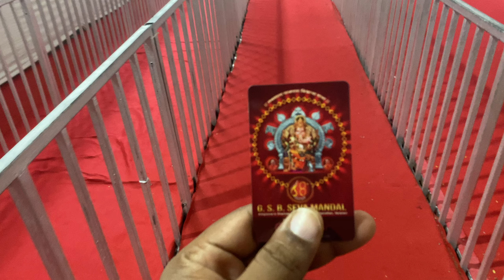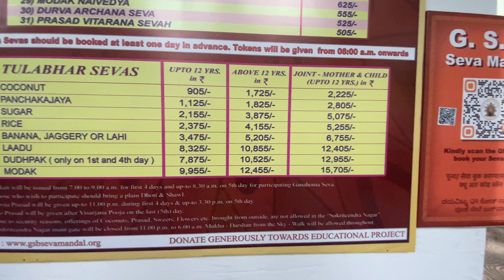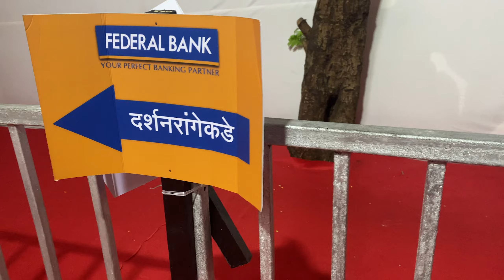I VISITED MUMBAI'S RICHEST GANAPTI 66 KG Gold - GSB Seva Mandal | Ganeshotsav 2022 | King's Circle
PRESENTING TO YOU MY LIFE TRAVEL VLOG

GSB Seva Mandal
Ganeshotsav 2022
King's Circle, Mumbai
Ganeshotsav 2022 | GSB Seva Mandal | Day 3 | King's Circle, Mumbai
YOUTH OF GSB
Ganeshotsav 2022: Mumbai's richest Ganpati- GSB Seva Mandal takes record insurance cover
GSB Ganpati Seva Mandal: Richest Ganpati Mandal of Mumbai
66 KG Gold - GSB Ganpati, 2022
The Richest Ganpati of Mumbai
GSB Ganpati Mandal | King Circle
Youtuber Mumbaikar Nikhil at GSB Seva Mandal Ganeshotsav